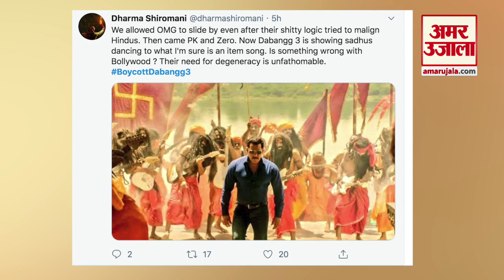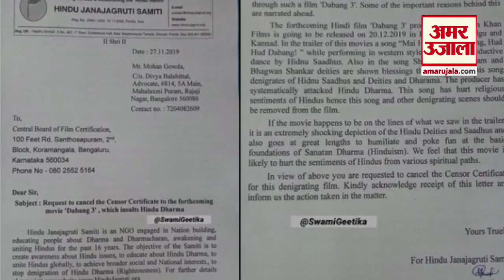Salman Khan का गाना Hud Hud Dabang हो रहा Troll, लोग कर रहे Dabangg 3 का Boycott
सलमान खान इन दिनों अपनी अगली फिल्म 'दबंग 3' का जमकर प्रमोशन कर रहे हैं। अब जब फिल्म को रिलीज होने में कुछ ही दिन बाकी हैं तो इसका विरोध शुरू हो गया है। सोशल मीडिया पर लोग 'दबंग 3' का विरोध कर रहे हैं और बायकॉट करने की मांग कर रहे हैं।